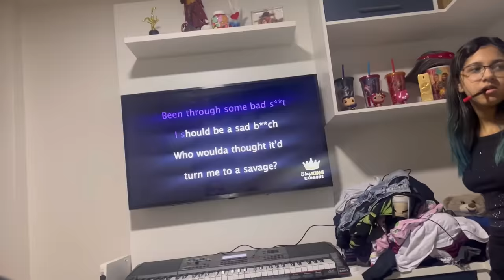ELE ME FEZ CHORAR | CHAMANDO MEU NAMORADO DE MARCOS POR 24 HORAS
Um dos vídeos  mais pedido por vcs!